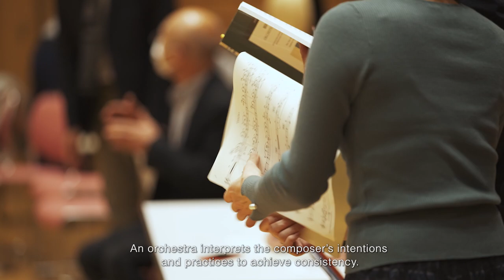Yokohama Pops Orchestra 2022 JAZZ meets ORCHESTRA, BAY PROMENADE by Miho Hazama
ヨコハマ・ポップス・オーケストラ2022 JAZZ meets ORCHESTRA ベイ・プロムナード by 挾間美帆

神奈川フィルハーモニー管弦楽団が「ヨコハマ・ポップス・オーケストラ」に名前を変えて、様々なジャンルの音楽をお届けする人気シリーズ。2018年発表のアルバムがグラミー賞にノミネートされるなど、ジャズ作曲家として世界から注目される挾間美帆が、横浜とジャズの関係史を踏まえ、日本ジャズの故郷「横浜」をテーマとする組曲「ベイ・プロムナード」を作曲。通常のクラシック管弦楽と４名のジャズメンをフィーチュアするシンフォニック・ジャズ形式で演奏。世界初演。
ジャズ×オーケストラの圧巻のパフォーマンスと、作曲秘話をご覧ください。

Grammy-nominated composer, Miho Hazama is one of the most promising and talented composers/arrangers of her generation. She wrote “BAY PROMENADE” and premiered it with Kanagawa Philharmonic Orchestra, Maestro Numajiri, Shinpei Ruike, Yutaka Shiina, Yosuke Inoue and Gene Jackson in Yokohama, Please take a look the performance and her interview.